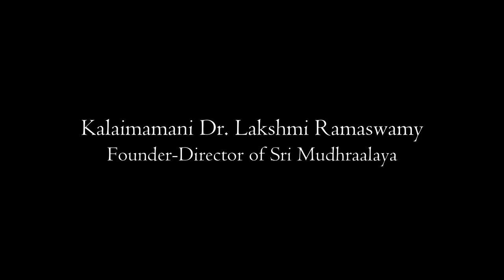Lecture Series - Abhinaya | Part 1 | howtoexpress | Lakshmi Ramaswamy | Sri Mudhraalaya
Bharatanatyam:
Bharatanatyam is one of the 8 classical dance forms of India. Originally from Tamil Nadu, it is now practiced throughout the world and is a popular genre in many Indian Dande Festivals. The Bharatanatyam dancer is accompanied with the Nattuvangam, Violin, Mridangam and the Flute along with the Vocal rendition during a Bharatanatyam performance. Originally performed mainly in temple dance, this Indian dance form has now spread across languages, genres, religion and boundaries. A regular Bharatanatyam repertoire consists of an Alarippu, Jathiswaram, Sabdam, Varnam, Padam and a Thillana. The Tanjore Quartet is supposed to have formulated the present day repertoire.
You must have heard the names - Rukmini Devi, Leela Samson, Priyadarshini Govind, Alarmel Valli, Rukmini Vijaykumar, Parshwanath Upadhyay, The Dhananjayan, Prof C V Chandrasekhar, they all come under eminent Bharatanatyam artistes.
Bharatanatyam is an Important Dance Style and is performed in Indian dance festivals & Indian Cultural Events. Dance has always been an integral form of Indian Heritage, Culture & Tradition. Indian Classical Dance Forms have also found their way into the commercial Indian Film Industry. Dance music videos in various Indian are also inspired by Traditional Dance Forms & Classical Dance Styles.
Today, Bharatanatyam has also been integrated with Kollywood, Mohiniattam with Mollywood, Kuchipudi with Telugu Film Industry - Tollywood, Odissi with Ollywood, Kathak with Bollywood, Kannada & Malayalam Feature Films by the Respective Bollywood, Kollywood, Tollywood & Mollywood Industry.
People Learn Bharatanatyam in India, Malaysia, Singapore, Australia, USA, UK, Europe, Canada and all other parts of the World.